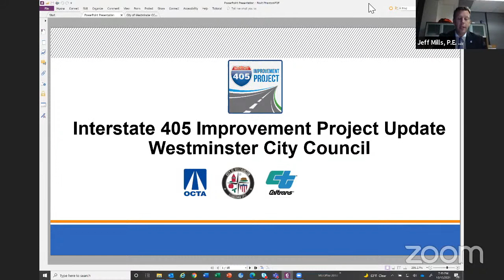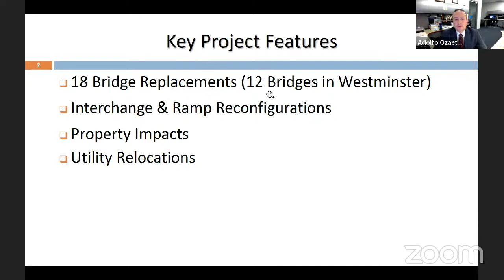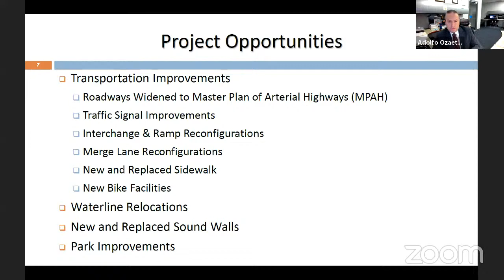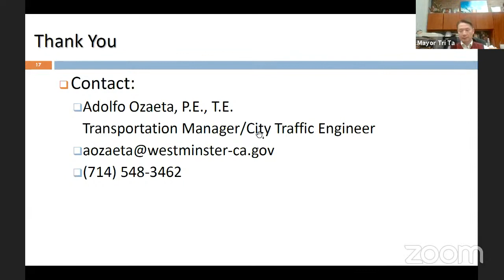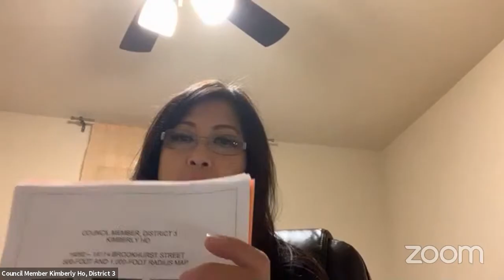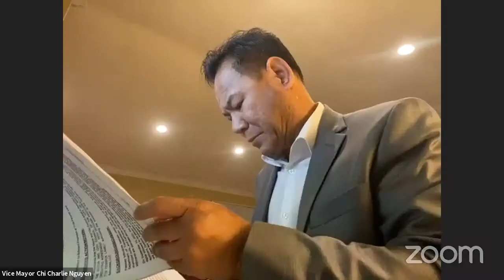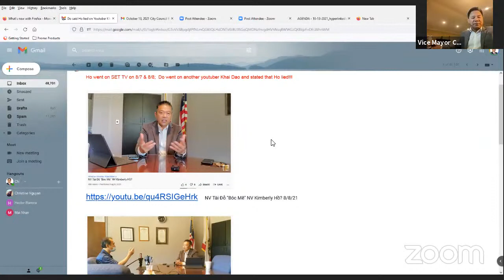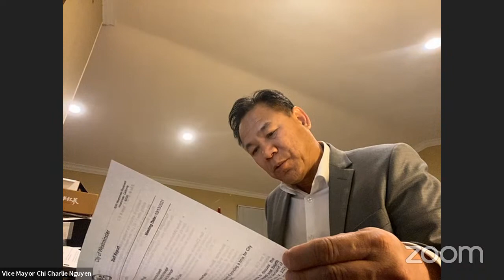City Council Regular Meeting (October 13, 2021)